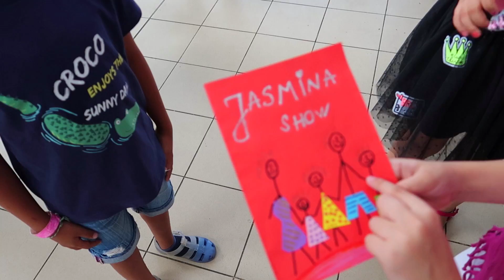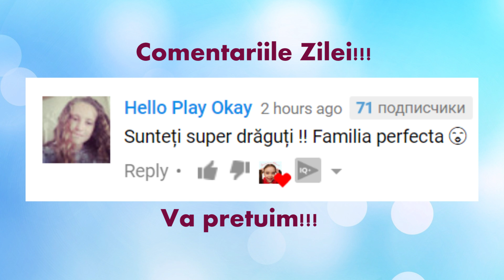Fan Meeting in Constanta | Ne jucam de-a v-ati ascunselea in Gara de Tren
Salut prieteni! Ne bucuram foarte mult ca ne-am vazut pe viu cu voi ...Suntem siguri ca multi dintre voi ati dorit sa fiti si voi alaturi de noi,dar nu ati putut...Noi va iubim si va pretuim pe fiecare dintre voi...

Va iubim si va pretuim foarte mult!

Daca doresti sa imi trimiti o scrisoare,colet,cadou sau orice altceva le poti trimite pe aceasta adresa :
Rep.Moldova,or.Chisinau,of.postal Mircea cel Batran 3,casuta postala 1662